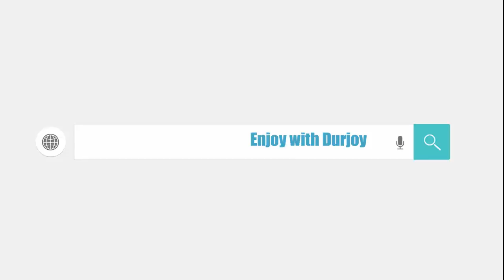Ultimate Village Fishing compliants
hey durjoy is back. long time later i have come with new video